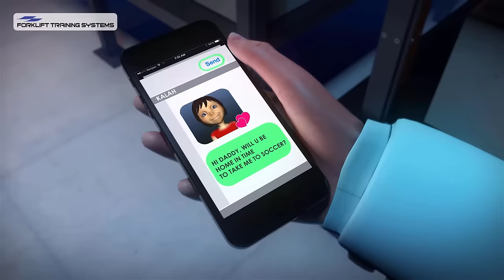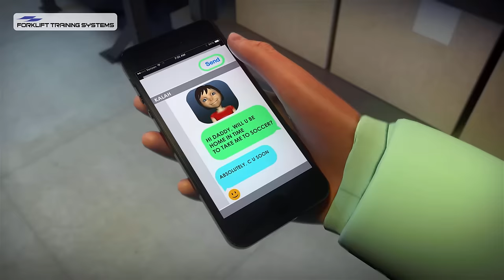Forklift Blue Spot Light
The Beast forklift and pedestrian blue spot light is the best value   on the market today.  It is one of the brightest blue spot lights on the market today, couple that with a LIFETIME warranty and some of the best pricing on the market and you'll see why companies are buying them by the hundreds.  Whether you have one site and need 5 or have 50 sites and need 500, we have great pricing for you.  Orders of 100 or more also ship free in the US and Canada.  Looking to protect your pedestrians and forklift operators, look no further than The Beast.